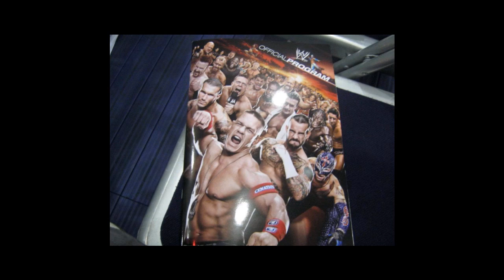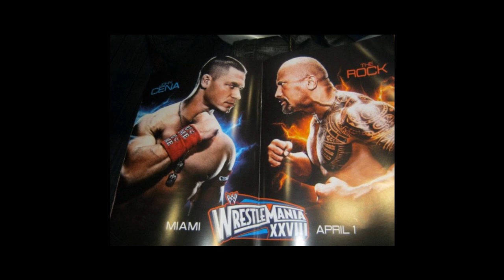WWE live Raw Tour (Glasgow)10/11/2011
here are the pictures of last night's wwe live raw tour